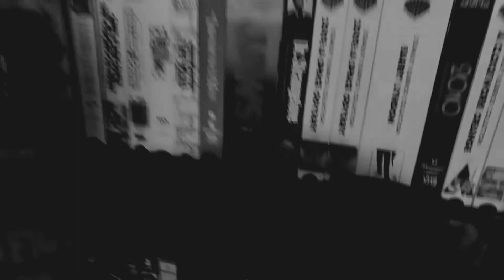Movies On the Run Ep.10: Morbius (2022)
Y'all musta forgot... I hate Marvel movies!